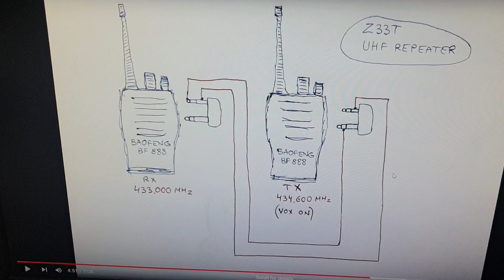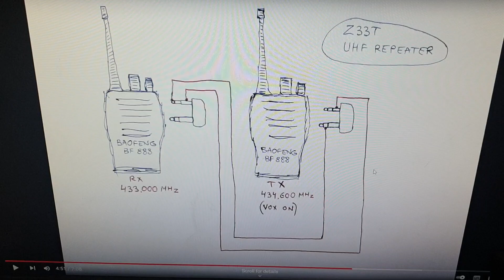The poor men's uhf repeater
a simple way to make a duplex uhf repeater